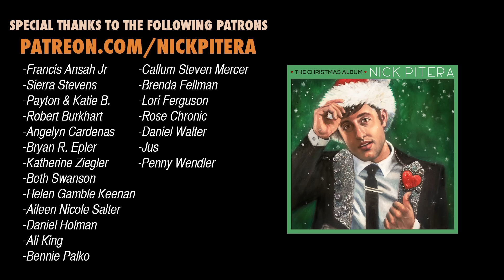Santa Please - Music Video - Nick Pitera (Original Song)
Physical CD 2017 album
Physical CD 2016 EP

Video editing and post production: Nick Pitera